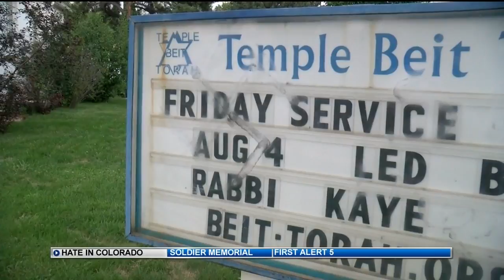News 5 Special Report: Hate at Home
The Southern Poverty Law Center reports that participation in hate groups is growing across America. Colorado is no exception.